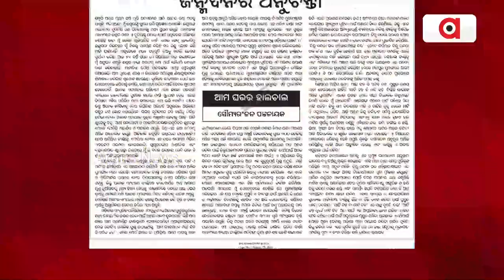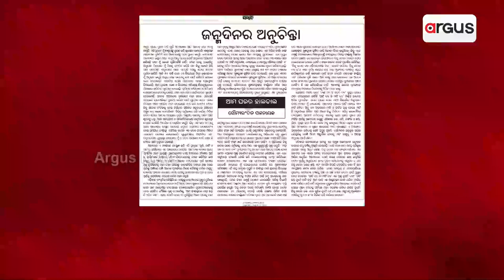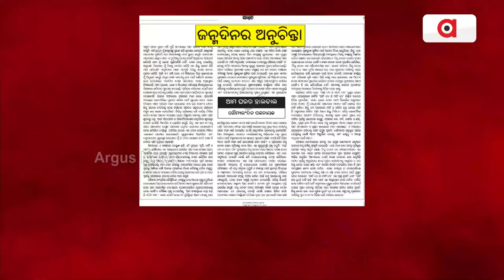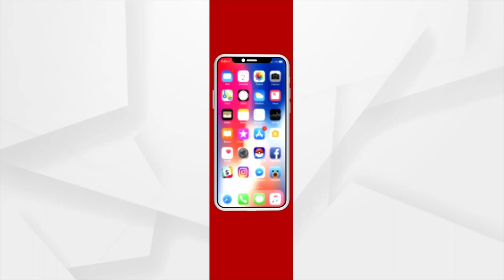Soumya Targets Odisha Government Again Over 5-T Secretary's Expensive Tour